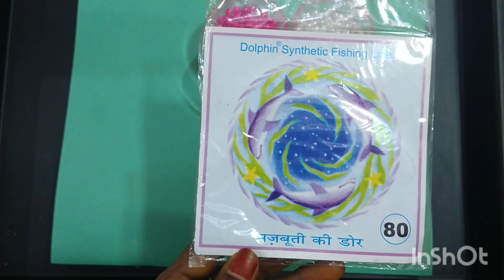Beads tea pot, part,1 komskreations, komathisekar.